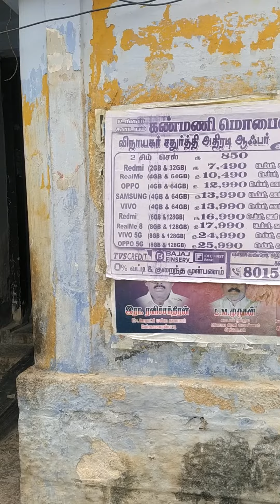super views*சூப்பர் காட்ச்சிகள்(2)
all see know understand its value in life